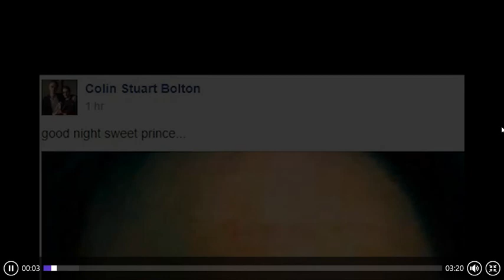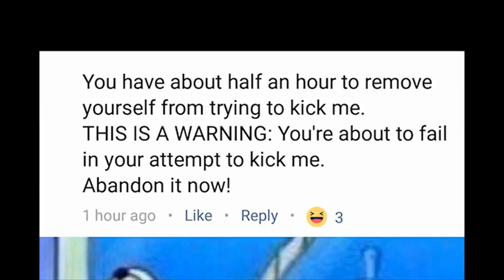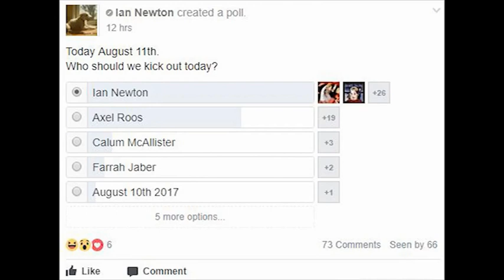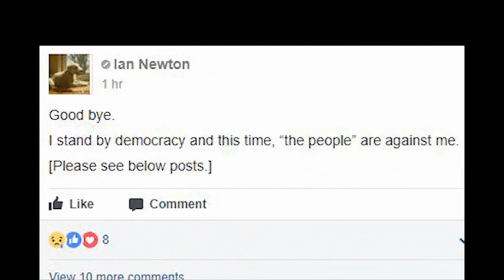Mourning Video for Ian Newton (By Nick Leonard)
Hello Islanders!
The video was made my Nick Leonard.